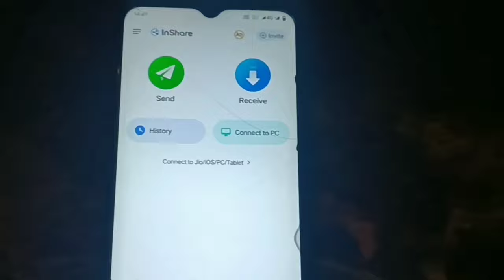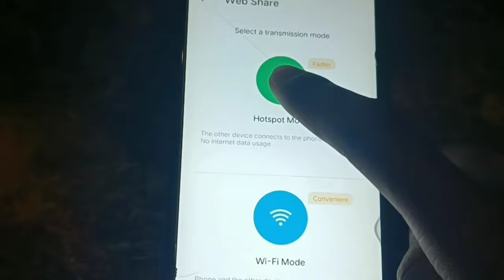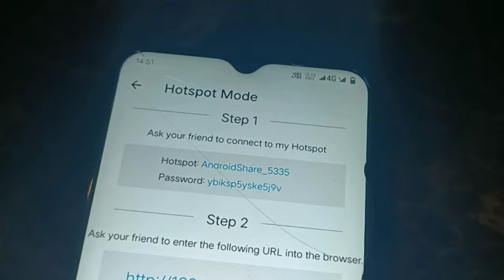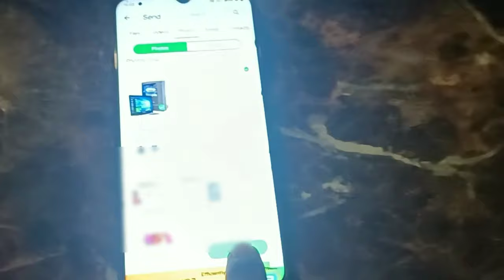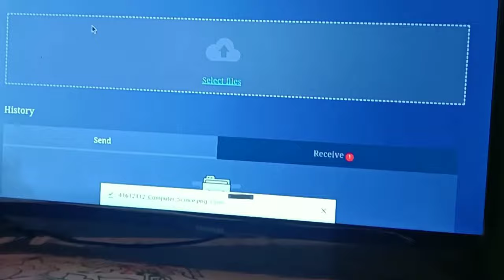Wisdom Share Smart LED TV me How to transfer files from Mobile to Wisdom Share TV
Hello Dsto aaj ke is video me aap ko batane vala hu. Wisdom Share Smart tv me Mobaile se files kaise transfer  kare. And Wisdom Share SmartTv Se Movaile me files transfer kaise kare. aaj isi bare me video banaye hai.
Ummed hai. Appko video kafi pasnd aaya hoga.